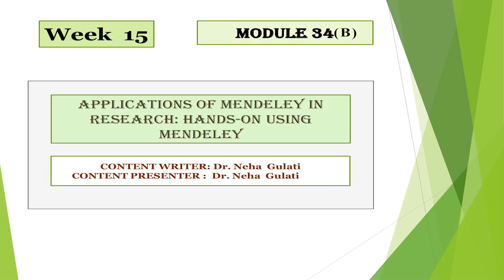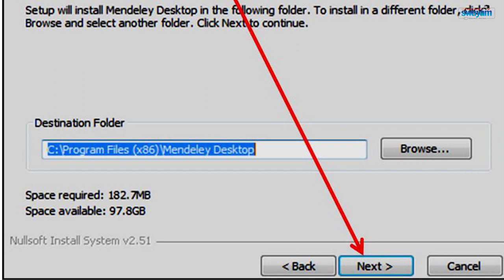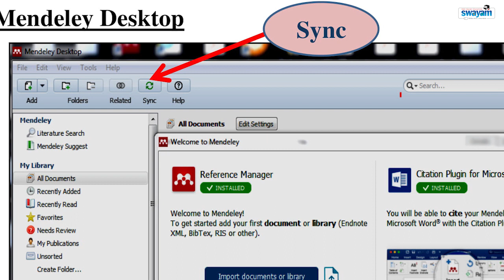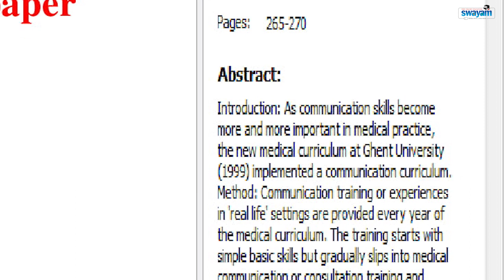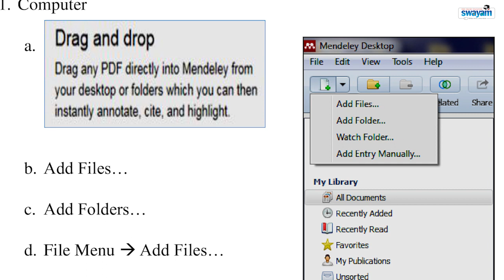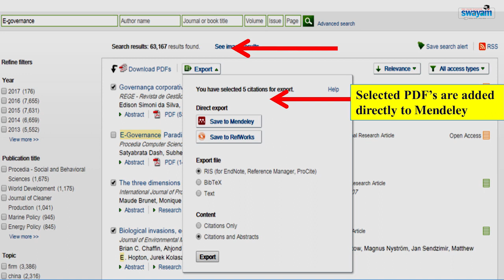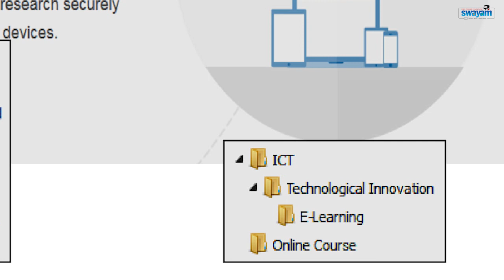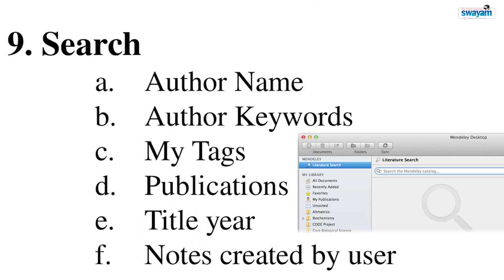Pedagogical Innovations and Research Methodology 2019 Module 34 B. Dr Neha Gulati